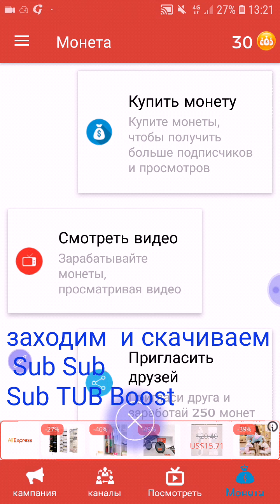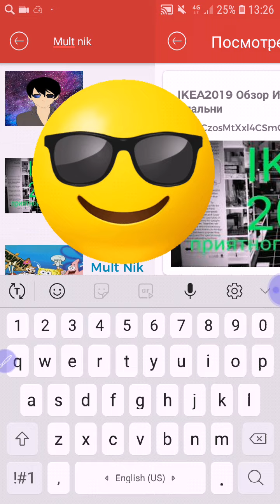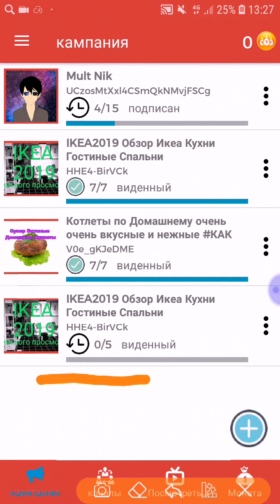Как Набрать Подписчиков и Просмотры Sub Tub Boost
А увидишь ты здесь разные видео и приколы )))
_обрадуй меня еще одной подпиской )
Всем Удачи, легких и веселых дней =)*

Машинки на пульте управления:

Грузовики
длядетей
Автомашины
Тяжелая техника для детей на пульт управлении

Приятного аппетита! 많이 드십시오!